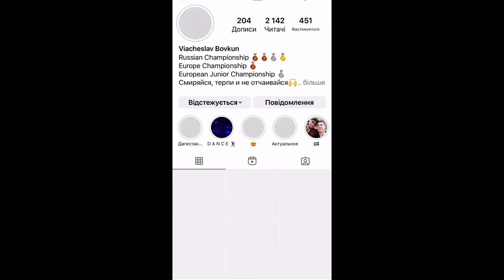Russian taekwondo athlete Tandelov joined the Russian army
Russian taekwondo athlete Tandelov joined the Russian army. He posted photo of himself with a military weapon on his Instagram. You can also notice “Z” on his uniform.

Tandelov is a winner of European junior championship and World junior championship.

Another Russian taekwondo athlete, Bovkun, liked and commented on his photo. He called Tandelov a "warrior".

In May, World Taekwondo allowed Bovkun to participate in the World Championship as a "neutral" athlete.